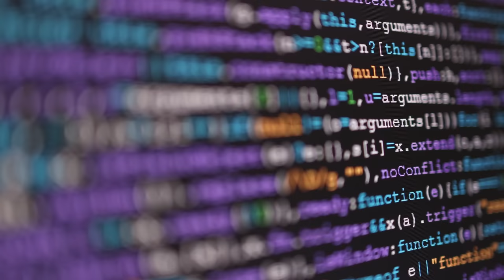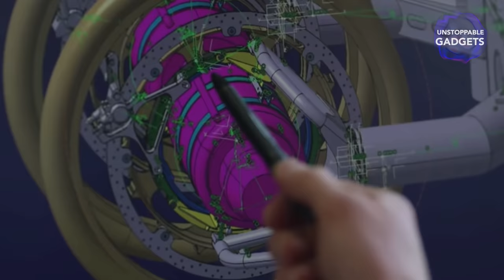𝗛𝗜𝗗𝗗𝗘𝗡 𝗧𝗘𝗖𝗛 𝗧𝗵𝗲𝘆 𝗗𝗼𝗻’𝘁 𝗪𝗮𝗻𝘁 𝗬𝗼𝘂 𝘁𝗼 𝗦𝗘𝗘!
Let's dive into the most insane and interesting vehicles you ever saw. Flying, floating or transforming cars, awesome bikes and the coolest vehicles for the water.

Are you working on a fantastic gadget or invention and would like us to feature it?